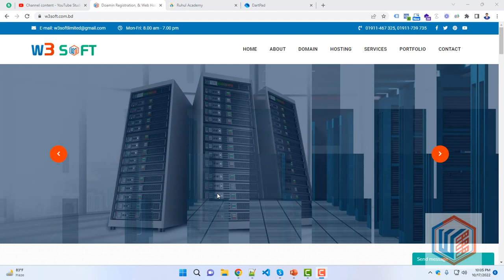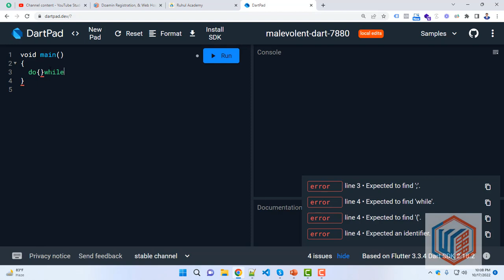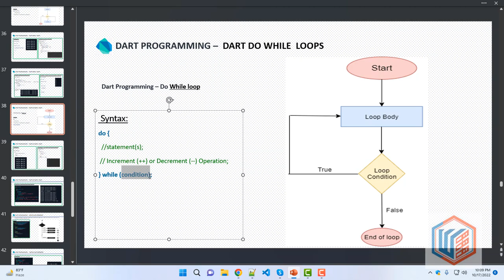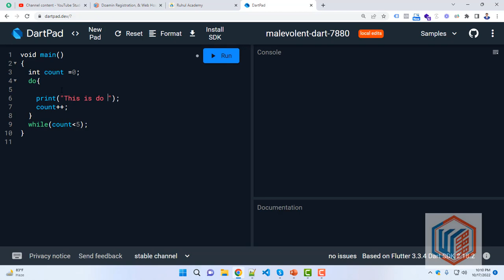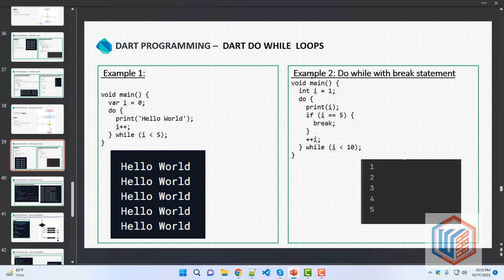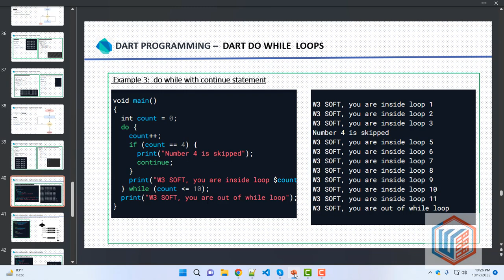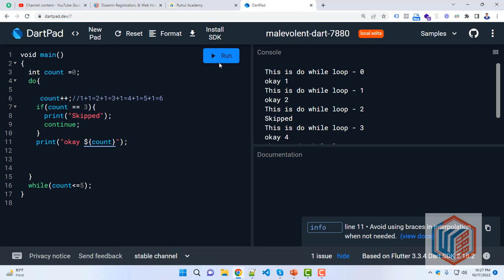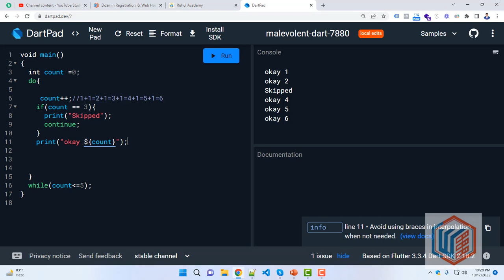Dart Bangla Tutorial part-17: Dart do while lopp with break continue statement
Hi!!
In this video tutorial i will show how to  use Dart do while lopp with break continue statement.
Thank's By
Ruhul Academy